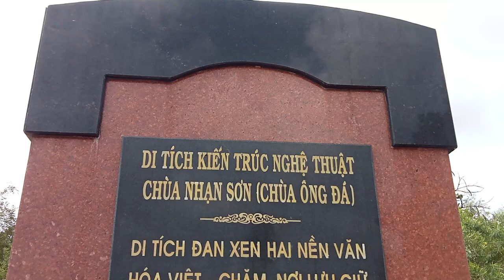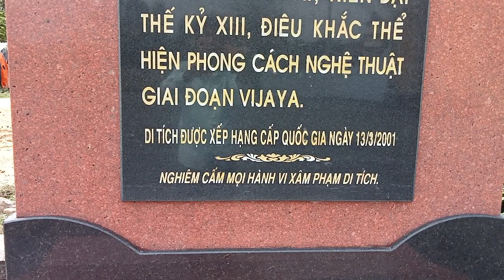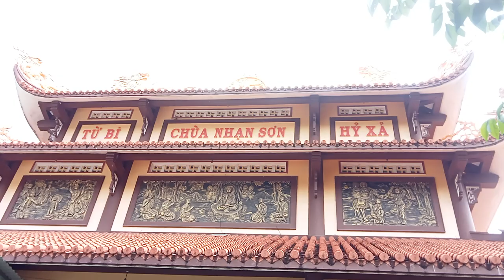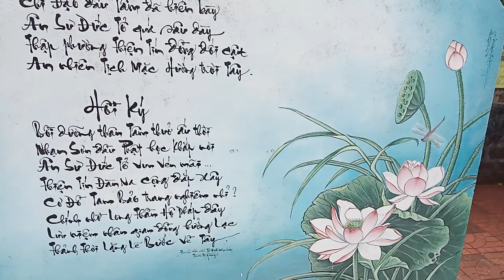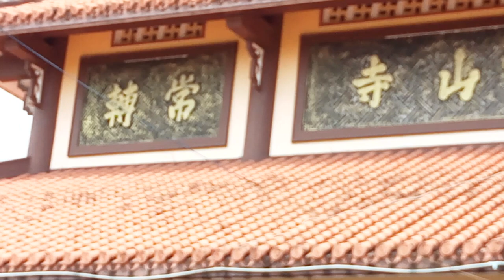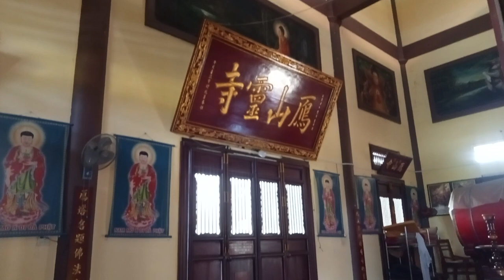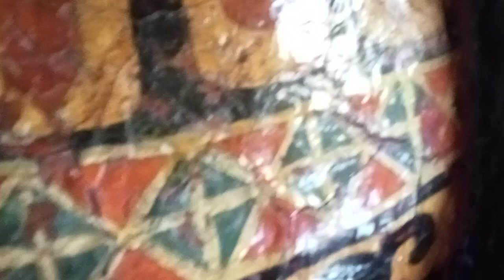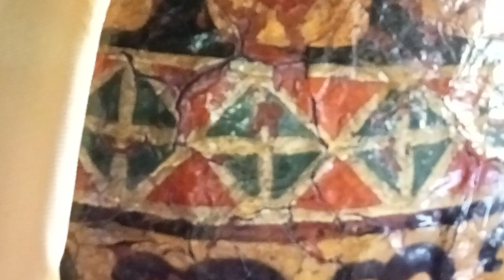chùa nhạn Sơn ( chùa ông đá) là thần hộ pháp nghẹt thở phật tử chui qua hán ( ông đỏ, ông đen)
chùa nhạn Sơn - chùa ông đỏ, ông đen

theo Hoà thượng thích thị hoàng, trụ trì chùa nhạn Sơn, hai pho tượng cổ này có từ thời người chiêm thành người ( chămpa?) còn đóng đô ở thành đồ bàn ( thuộc xã nhơn hậu) do chiến tranh hai pho tượng đã bị chôn vùi trong lúc đất hàng trăm năm.
sau đó mưa nắng xói mòn nên hai búi tóc của các pho tượng đã lộ dần lên khỏi mặt đất.
trẻ con chăn bò thấy lạ là thạch tự công ,nghĩa là chùa thờ ông đá. thời gian sau người dân biết câu chuyện lý giải về 2 pho tượng đá này nên đổ tên chùa thành song nghĩa tự tức là chùa thờ hai anh em kết nghĩa.
Đến thế kỷ 16, vùng An Nhơn bị hạn hán kéo dài, tuần thượng chí mẫn được người giới thiệu đứng ra chủ trì việc lập đàn cầu mưa và kết quả đã có mưa giải hạn.
hoà thượng chí mẫn đổi thành nhạn sơn linh tự vẫn còn đến ngày nay, nhưng người dân đia phương thường gọi là chùa ông đỏ ,ông đen .
hoà thượng thích thị hoàng kể: Hai anh em kết nghĩa là ông đỏ, ông đen trong câu chuyện được dân gian và nhà chùa lưu truyền có tên là Huỳnh tấn công và lý xuân đìền,( pho tượng có máu sơn đỏ) là con một nhà nho nghèo ở Quảng Nam.
trên đường ra thăng long thi khi đi ngang qua tỉnh Quảng Bình thì bị bệnh, ngất xỉu giữa đường.
một vị điền chủ giàu nổi tiếng ở Quảng Bình đi thăm ruộng vào sáng sớm phát hiện và đưa Huỳnh tấn công về nhà chữa trị.
con của vị điền chủ tên là lý xuân điền( pho tượng dơn màu đen) cùng ra Thăng Long thi nên hai người cùng lên đường.

trên đường đi, hai người thấy ý hợp nhau nên kết nghĩa làm anh em.
cả hai đều thi đỗ và được làm quan to." Huỳnh tấn công làm quan văn nên tay cầm cây giản( là một cây lịnh), có nghĩa ngàia vào trong triều không ai gạ. hỏi.
ông lý xuân điền cầm cây kiếm lệnh tức là làm quan võ được quyền tiền trảm hậu tấu ,được nhà vua tin cẩn," hoà thượng thích thị hoàng phân tích.
Hai ông có thân quen với vua nước chiêm thành nên vào thăm.
Gặp lúc vua chiêm thành bị bệnh, các danh trong nước không chữa được nên ông Huỳnh tấn công và lý xuân điền dùng thuốc nam chữa khỏi.
lại gặp lúc xiêm la( Thái Lan ngày nay) đem quân xâm lấn biên giới nước chiêm thành, hai ông xin cầm quân đánh giặc.
Dù đánh đuổi được giặc nhưng tướng lý xuân điền lại bị xiêm la bắt.
sau đó hoàng tử xiêm la cầu hôn em gái ông Huỳnh tấn công nên ông yêu cầu dùng lý xuân điền làm lễ vật cầu hôn.
Hai người gặp lại nhau và cùng trở về nước Việt. Vua chiêm thành thương nhớ biết ơn hai ông nên tạc hai pho tượng để thờ.

hai ông kết nghĩa anh em giống như lưu bình dương lễ dính chặt như keo sơn.

việt hoá tượng chăm

câu chuyện về hai pho tượng trong chùa nhạn sơn này được cụ Bùi văn lang ghi chép trong sách địa dư mông học tỉnh Bình Định( xuất bản năm 1933và tái bản năm 1935).
tuy có vài khác biệt về địa danh và một số tình tiết trong câu chuyện nhưng các di bản này cũng nhằm mục đích lý giải về nguồn gốc hai pho tượng cổ ở chùa nhạn sơn

chuyện hai pho tượng ở chùa nhạn sơn bị việt hoá. Phật giáo hoá cũng là đặc điểm chung của rất nhiều tượng chăm cổ còn sót lại ổ Việt Nam.
Hai pho tượng được người dân và nhà chùa mặc áo màu vàng và thờ cúng cùng với các vị phật, bồ tát.

trong tín ngưỡng của người dân địa phương, hai pho tượng này rất linh thiêng nên họ thường đến cúng bái, cầu tài, cầu lộc, bình an, học hành đỗ đạt...
những gia đình có con khó nuôi, bị bệnh tật hay thường khóc đêm đều đem đến chùa nhạn sơn gửi bán phật và hai ngài."
năm 1977 đoàn khảo sát từ Hà Nội vào, sau khi nghiêm cứu hoa văn ở thắt lưng và tượng và nhiều sử liệu khác đã xát định hai pho tượng này có Từ thế kỷ 13 thời nước Chiêm Thành còn đóng đô ở thành đồ bàn," hoà thượng thích hoàng nói.